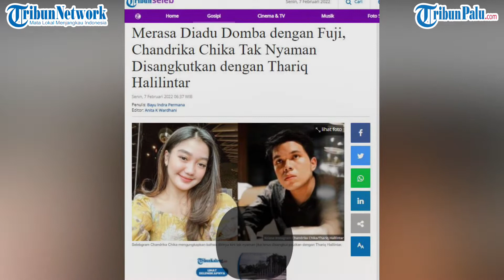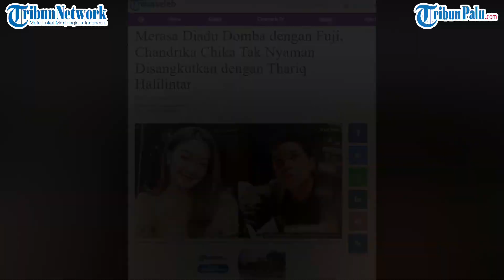Chika Merasa Tak Nyaman Disangkutkan dengan Fuji dan Thariq Halilintar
TRIBUNPALU.COM - Chika mengaku dirinya kini tak nyaman jika terus disangkut pautkan dengan Thariq Halilintar.

Keduanya memang sempat dekat bahkan dikabarkan memiliki hubungan khusus.

Namun belakangan ini Thariq justru sering tampil bersama Fuji.

Rasa tak nyaman ini lantaran dirinya kerap diadu domba oleh warganet.

(TRIBUNPALU.COM)

Sumber:
- Tribunseleb
(Screen Capture)
Tangkapan Layar